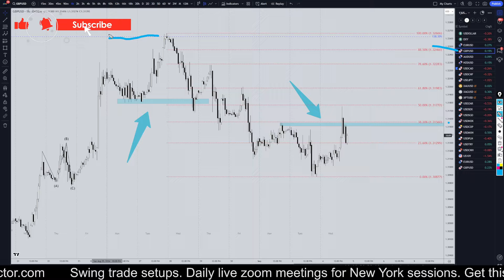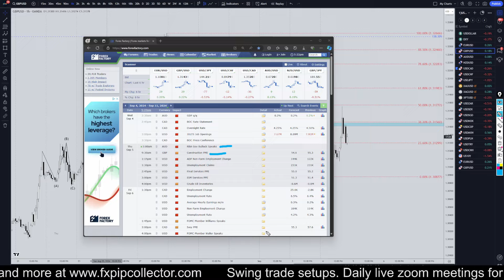Latest Recap GBPUSD Forecast and Technical Analysis for September 4, 2024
Hello Traders! Here is today's GBPUSD technical analysis. I will be reviewing the GBP/USD forecast using Elliot Wave Theory and Fibonacci. Learn and earn at the same time by seeing all my swing trade entries at the time I take them.

Learn to read the market without indicators and utilize proper risk management when analyzing Forex pairs like GBP to USD.

Latest GBPUSD Forecast and Technical Analysis for September 4, 2024